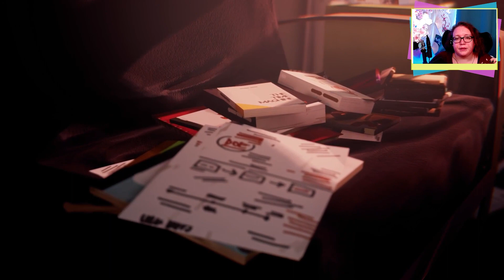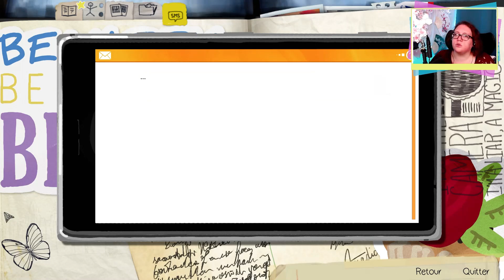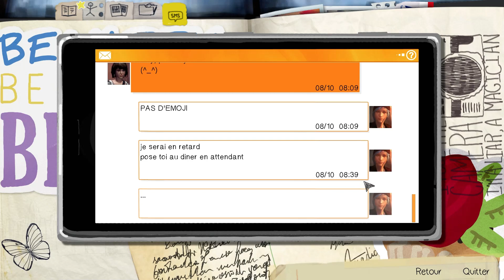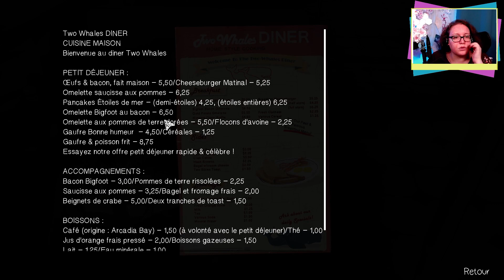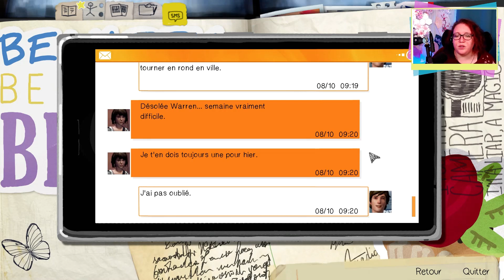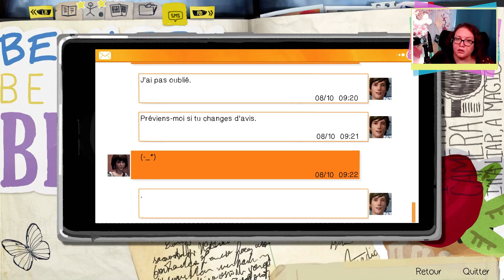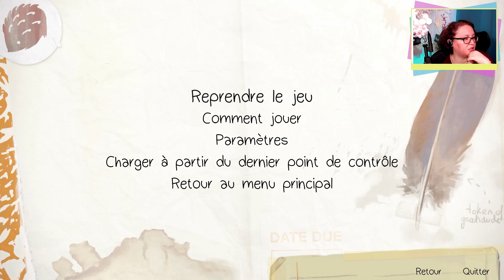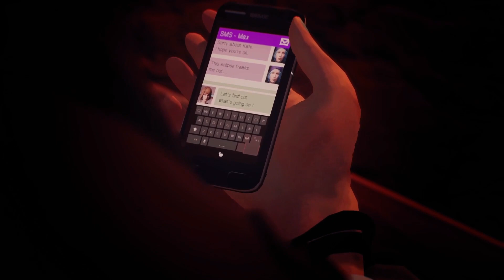Life Is Strange #02 - La responsabilité d'un super-héros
Max révèle ses pouvoirs à son amie Chloé qui, immédiatement, décide de nous mettre à l'épreuve. Mais si Chloé s'amuse beaucoup de notre capacité à remonter le temps, la réalité du présent n'est en rien aussi drôle. Max apprend bientôt la dure responsabilité qui va avec ses nouveaux pouvoirs.

Replay du live du 03/10/2023.
Détails du planning de la semaine disponible sur Discord et Twitter.